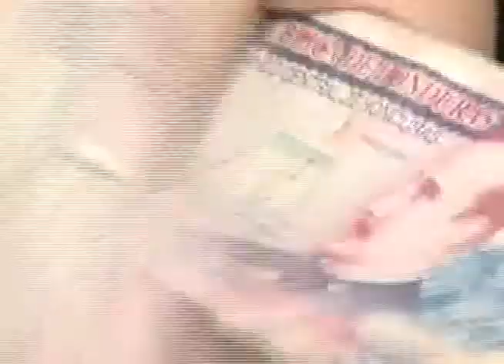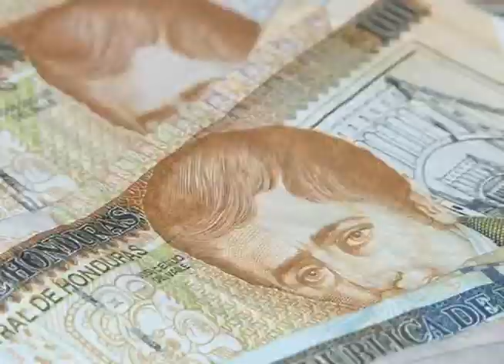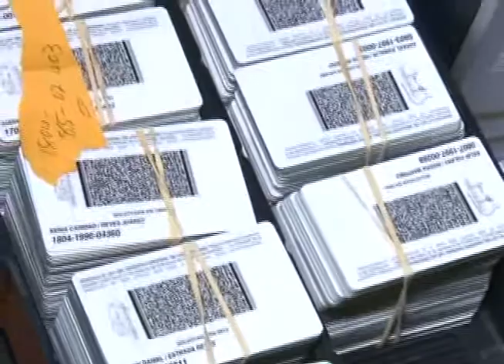Continua crisis en RNP, debido a que Finanzas no ha desembolsado fondos aprobados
Continua crisis en el Registro Nacional de las Personas, esto debido a que la Secretaria de Finanzas, no ha efectivo el desembolsos de los fondos aprobados por el Congreso Nacional para el proceso de impresión de identidad en este ente estatal